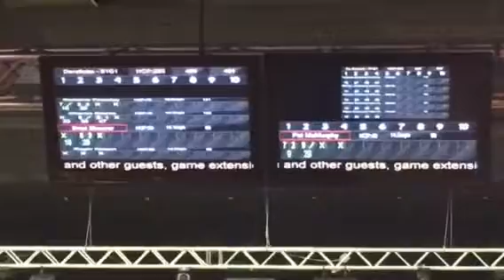Taz Dad Bowling 🎳 a Turkey 🦃😳